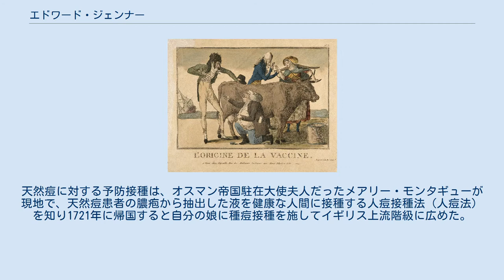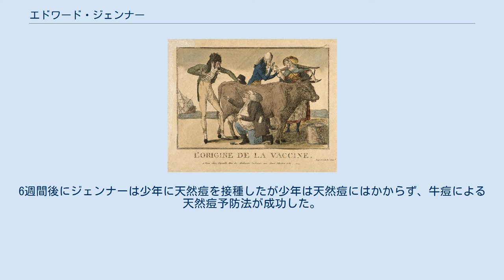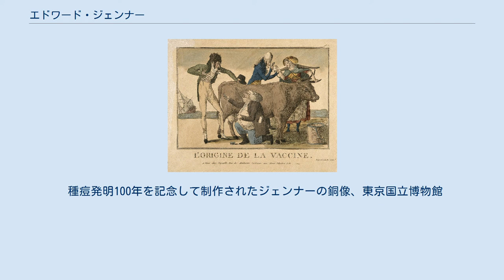エドワード・ジェンナー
エドワード・ジェンナー（Edward Jenner、1749年5月17日 - 1823年1月26日）は、イギリスの医学者。
天然痘の予防において、それまで行われていた人痘接種法より安全性の高い種痘(牛痘接種)法を開発した。
近代免疫学の父とも呼ばれる。
 元々はジョン・ハンターのもとで医学の教えを受けた田舎の開業医だった。
 この時代、イギリスでは天然痘はしばしば流行していた。
天然痘に対する予防接種は、オスマン帝国駐在大使夫人だったメアリー・モンタギューが現地で、天然痘患者の膿疱から抽出した液を健康な人間に接種する人痘接種法（人痘法）を知り1721年に帰国すると自分の娘に種痘接種を施してイギリス上流階級に広めた。
ただ、この予防法では接種を受けた者の2パーセントは重症化して死亡するなど、危険を伴うものであった。
 搾乳婦の牛痘を調べるジェンナー ジェンナーが医師として活動していた頃には、乳搾りなどをして牛と接することによって自然に牛痘にかかった人間は、その後天然痘にかからないという農民の言い伝えがあった 。
天然痘に比べると、牛痘ははるかに死亡率の低い安全な病気であった。
ジェンナーはこれが天然痘の予防に使えないかと、1778年から18年にわたって研究を続け、1796年5月14日、ジェンナーの使用人の子であるジェームズ・フィップスという8歳の少年に牛痘を接種した。
少年は若干の発熱と不快感を訴えたがその程度にとどまり、深刻な症状はなかった。
6週間後にジェンナーは少年に天然痘を接種したが少年は天然痘にはかからず、牛痘による天然痘予防法が成功した。
一部の伝記や偉人伝等では「自分の息子に試した」「フィップスはジェンナーの実の息子」と記述されている場合があるが、自分の息子に試したのは、この牛痘接種の7年前の天然痘接種であり、文献などへの取材が不十分なまま混同して言い伝えられているものである。
 1798年、これを発表し、その後、種痘法はヨーロッパ中にひろまり1802年、イギリス議会より賞金が贈られたが医学界はこの名誉をなかなか認めなかった。
また一部の町村では、牛痘を接種すると牛になると言われて苦労したが、接種を「神の乗った牛の聖なる液」と説明したと言われる。
しかしその後の天然痘の大流行を機にジェンナーの種痘法は急速に普及し、彼は「近代免疫学の父」と呼ばれるようになった。
その後天然痘ワクチンは改良されて世界で使われ、1980年には天然痘の根絶が宣言された。
 1789年王立協会フェロー選出。
 鳥の習性にも造詣が深く、カッコウの托卵や鳥の渡りを研究した事でも知られている。
 種痘発明100年を記念して制作されたジェンナーの銅像、東京国立博物館